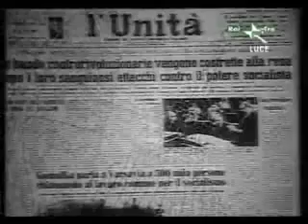La rivolta ungherese del 1956 3 di 5